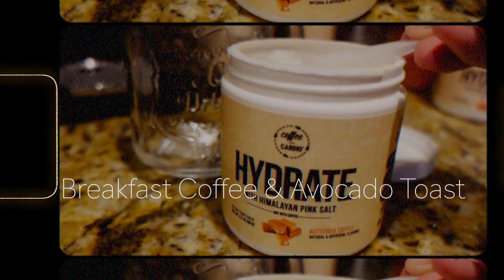i was not looking forward to this...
super random vloggggg that turned to out to be all bout dentists and medical appointments lol

Amazon Favorites: